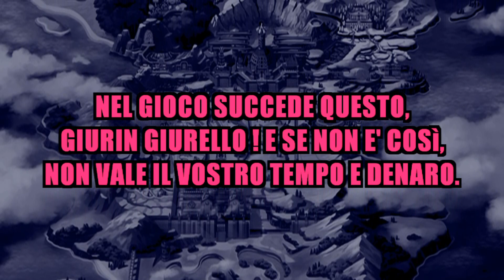Pokemon Spada & Scudo IN POCHE PAROLE (FALSE)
Le tradizioni son dure a morire.
Speravo di farlo più randomico, mea culpa.